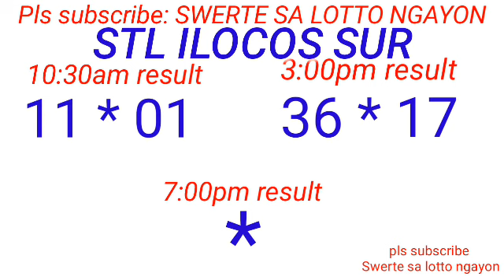STL - LA UNION,CAMARINES SUR ILOCOS SUR August 20, 2023 2ND DRAW RESULT